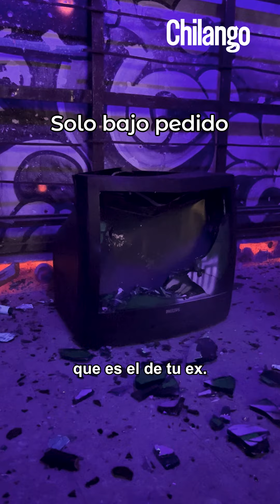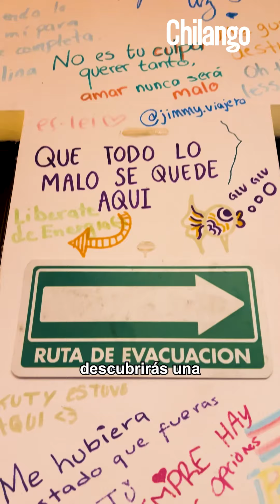BreakOut, el sitio para quitarte el estrés 😤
Si te hace falta un buen desestrés, en este lugar puedes soltarlo todo rompiendo cosas de manera segura. Podrás romper desde botellas de vidrio, televisiones y computadoras hasta un auto. 💥😤

🌶️ Chilango:
Te decimos qué hacer en la Ciudad de México: comida, antros, bares, música, cine, cartelera teatral y todas las noticias importantes.

📻🌶️ Radio Chilango:
Las noticias más importantes, actualidad, arte, cultura y las mejores recomendaciones para disfrutar esta ciudad. Todo a través de Radio Chilango 105.3 FM

📻🌶️Sigue a Radio Chilango en:
➡️En línea: Chilango.FM
➡️X: @radiochilango